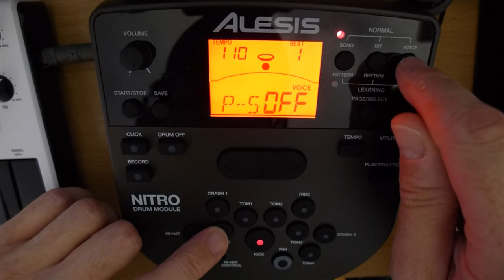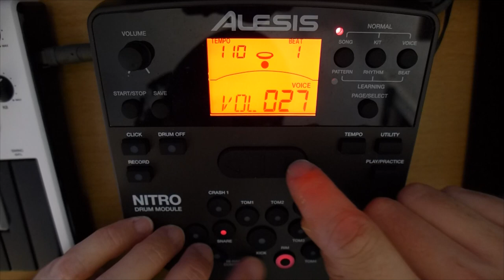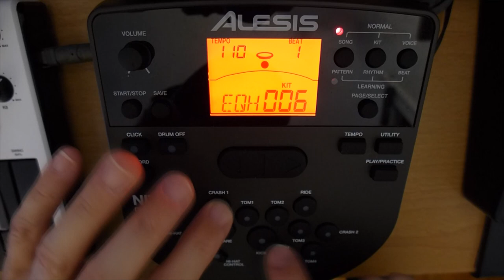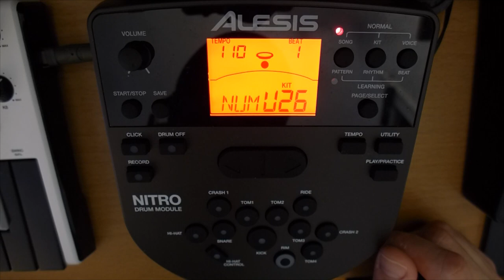Alesis Nitro / Surge Mesh How To Make Slipknot NuMetal Drums Custom Kit Electronic Drum Programming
Distribute all of your music to all the streaming services for one low annual fee at DistroKid! They both asked me to make a Slipknot inspired custom kit on my Alesis Nitro, so here it is! You can jump straight to the playing demo at 18:23. Support my music by downloading from